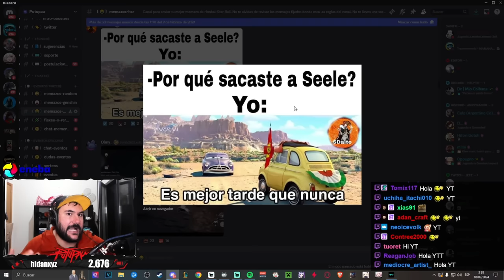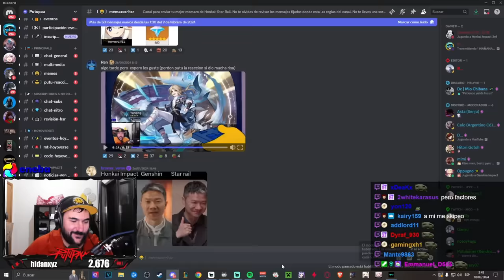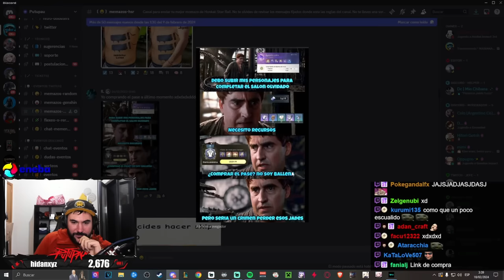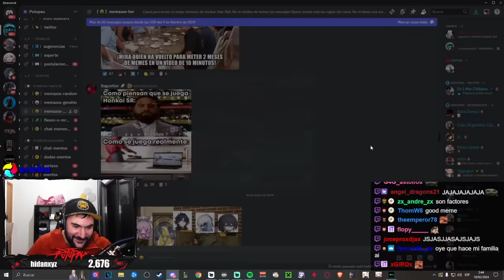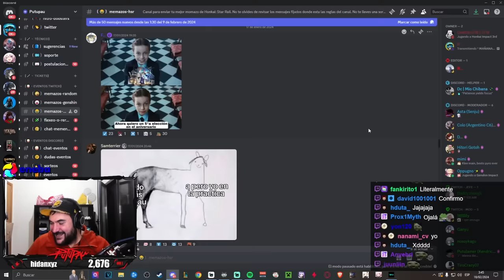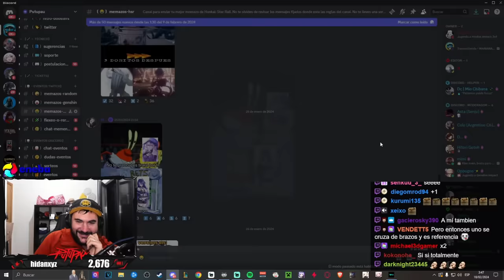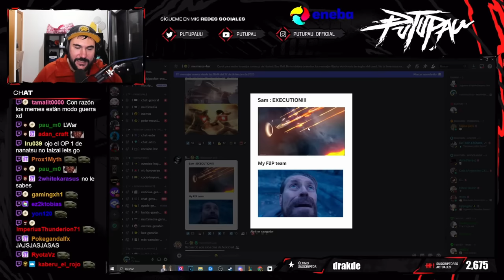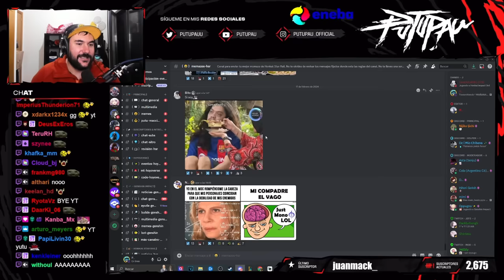REACCIONANDO a los MEJORES MEMES de HONKAI STAR RAIL #12 | Putupau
Familia!! Os traigo el duodécimo video de esta serie reaccionando a los mejores memes de Honkai Star Rail, espero que los disfrutéis. Recordad que podéis pasar vuestros mejores memes o alguno que os haya hecho reír a nuestro discord, el enlace está aqui abajo!